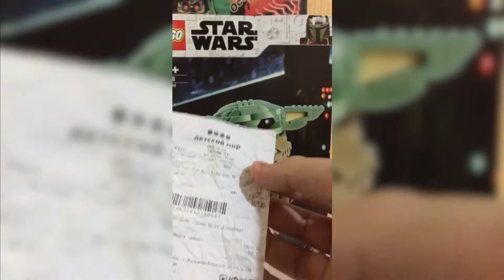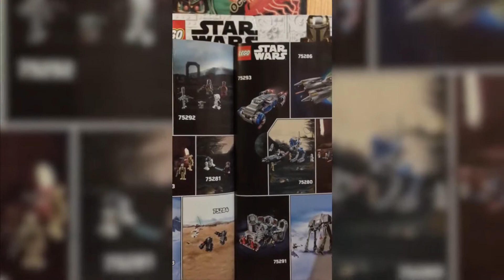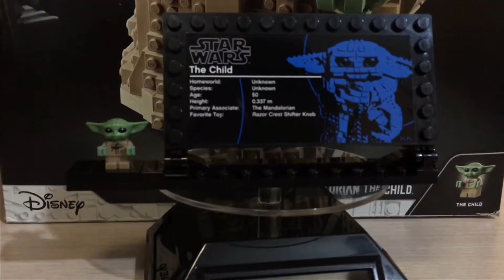Обзор набора lego Star Wars 75318 «Малыш»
Обзор набор lego Star Wars Baby Yoda (Малыш) 75318